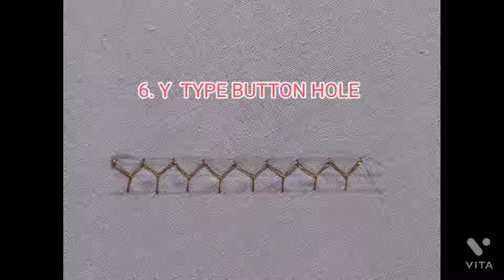Aari Basic 26 stitches for beginners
Aari work class
Two types of Aari Stitches
1. BASIC LEVEL
2. ADVANCE LEVEL
 Now we are going to learn Basic level 26 Stitch.